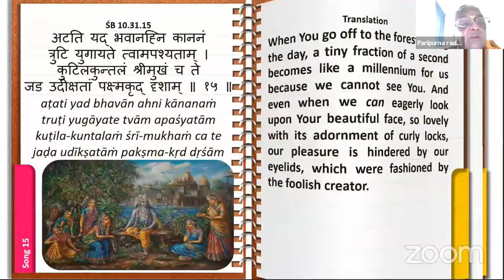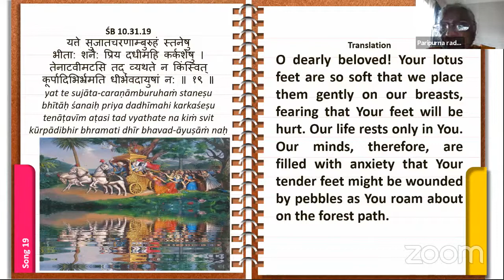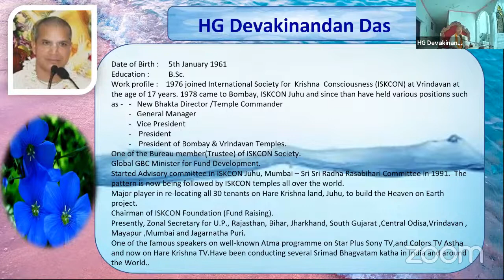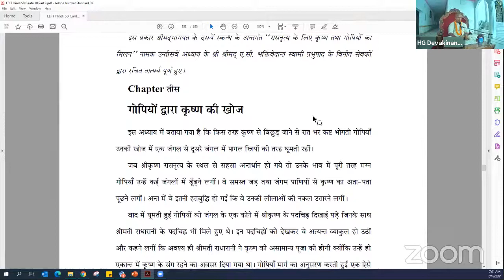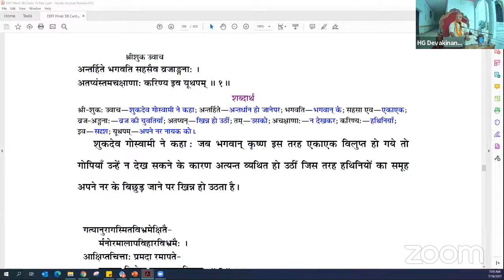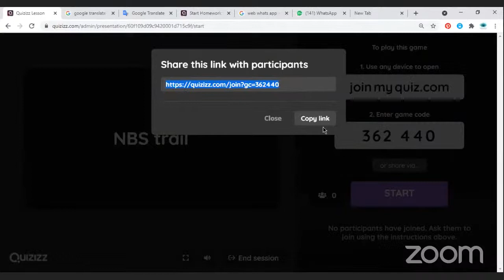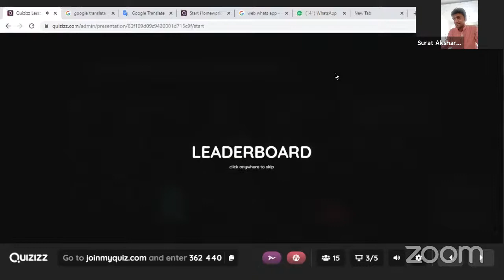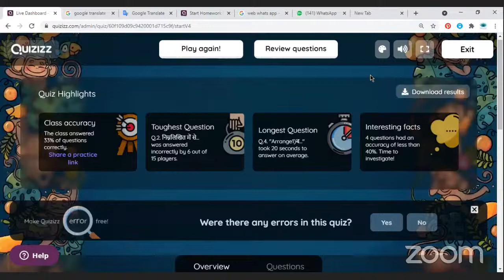NBS-16th July 2021-SB 10.30-1-2-HG Devakinandan Prabhu Lecture